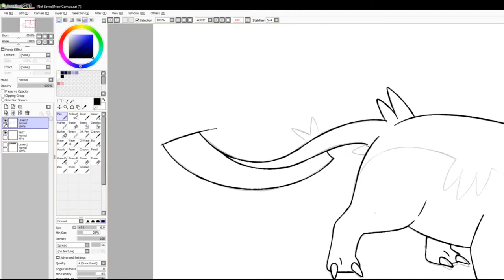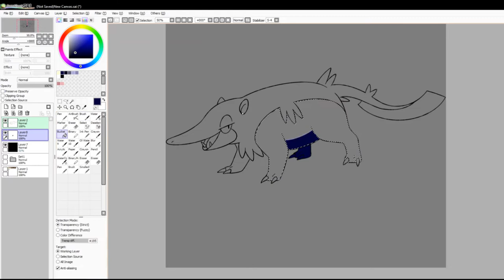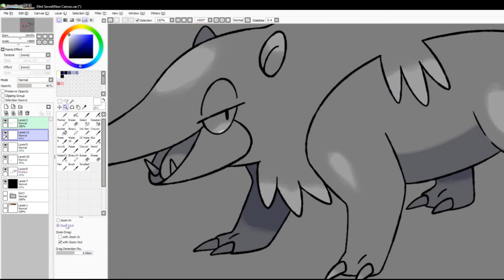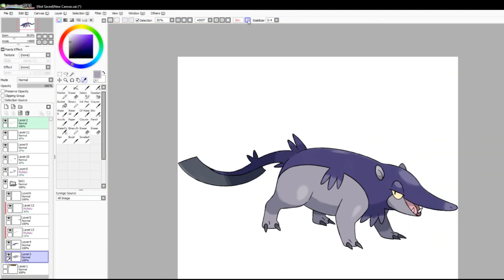Let's Draw Fakemon: #2247 - Venidon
Process of drawing #2247 in my Fakedex: Chimeroar